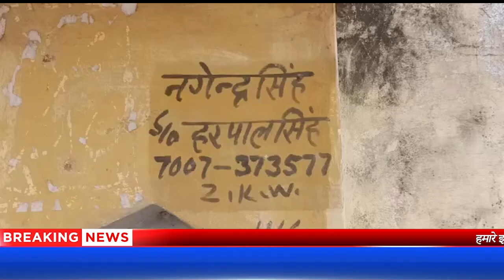मेरठ में ताबड़तोड़ फायरिंग, एक की हत्या । First byte.Tv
मेरठ के कंकरखेड़ा थानान्तर्गत खुर्द गांव में शुक्रवार की सुबह कार सवार बदमाशों ने पूर्व में हिस्ट्रीशीटर रहे निरंकार के पुत्र प्रयाग को गोली मार दी। निरंकार ने इस घटना के बाद गांव के ही सन्नी काकरान के खिलाफ मुकदमा दर्ज करा दिया है। गोली मारने वाले बदमाशों में से एक ने मास्क लगाया हुआ था जबकि बाकी दोनों के चेहरे साफ देखे जा सकते थे। घटना की सूचना मिलते ही पुलिस मौके पर पहुंच गयी है।  घायल को उपचार के लिये न्यूट्रिमा अस्पताल में भर्ती कराया गया। जहां उपचार के दौरान उसकी मौत हो गयी। प्रथम दृष्या मामला जमीन के लेनदेन का निकल कर सामने आ रहा है। फिलहाल जांच जारी है ।